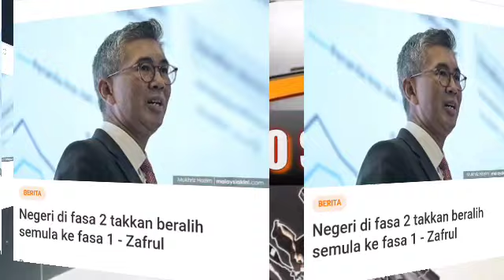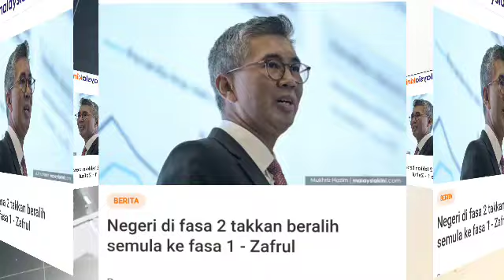PENTING!! TENGKU ZAFRUL SENDIRI YANG CAKAP!!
PENTING!! TENGKU ZAFRUL SENDIRI YANG CAKAP!! SEMUA WAJIB TAHU!!